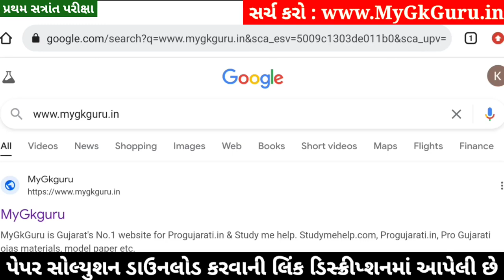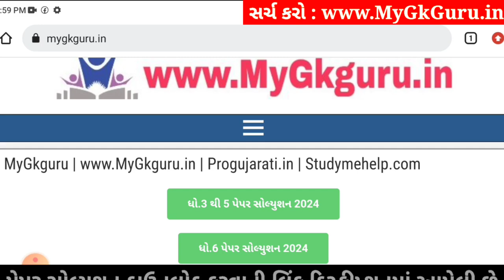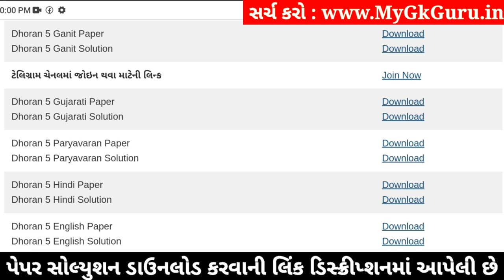Dhoran 5 Paryavaran Paper Solution 2024 STD 5, Std 5 Paryavaran Paper Solution 2024 40 Marks, Std 5